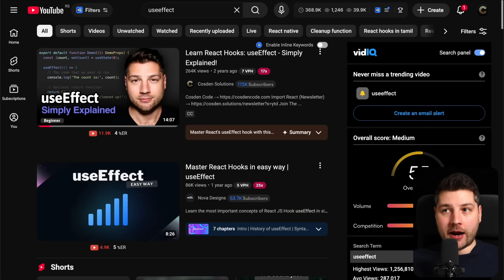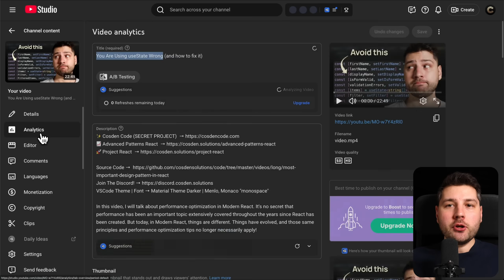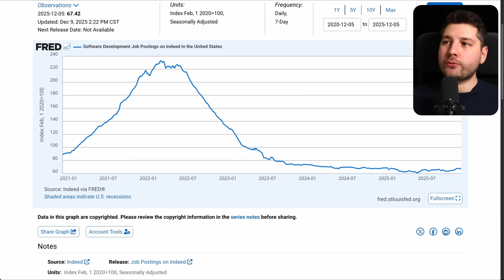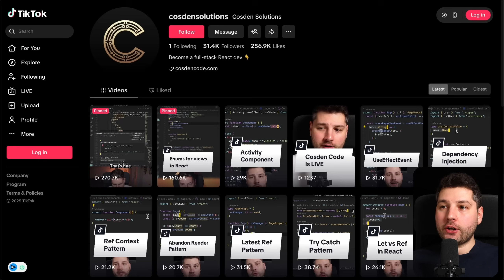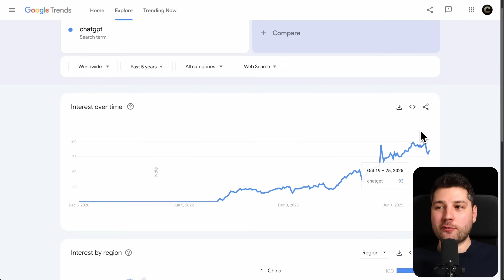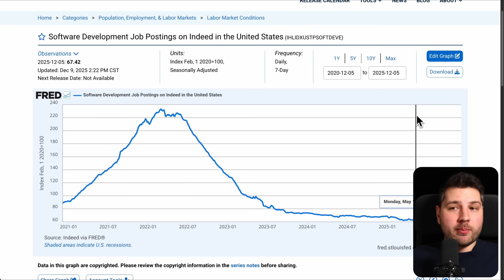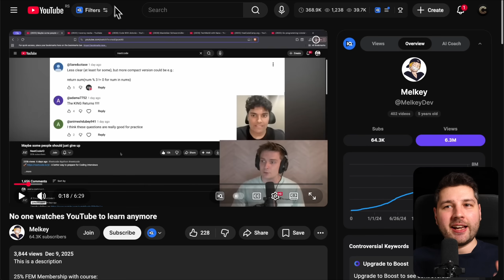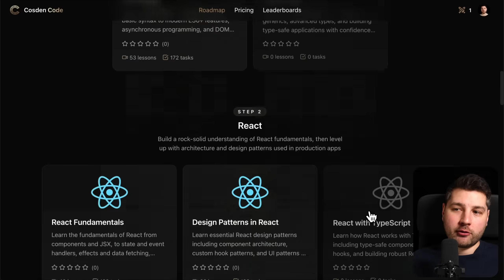Are Coding Tutorials Dead? I Looked At My Data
In this video, we're going to talk about whether or not coding tutorials are really dead. There's been a lot of talk about this this week, and I want to address this using my own data.

The conclusion is that coding tutorials are not dead, but the hype around them is. There still is a lot of demand for educational content on YouTube, but it just has to be packaged differently to be able to compete with every other video!